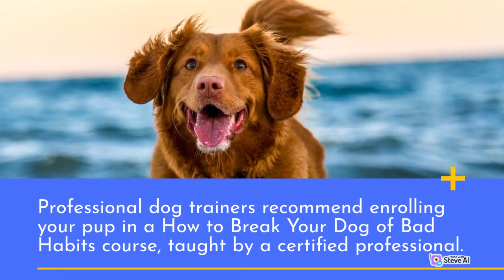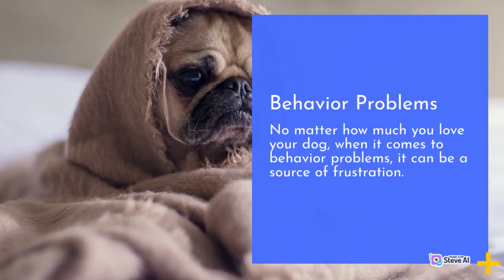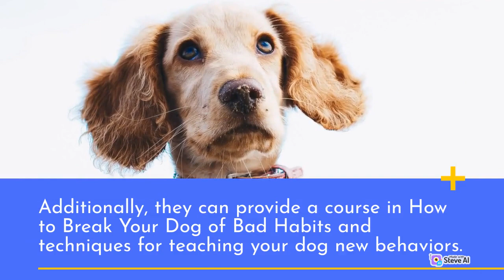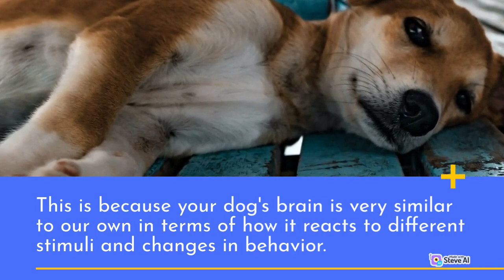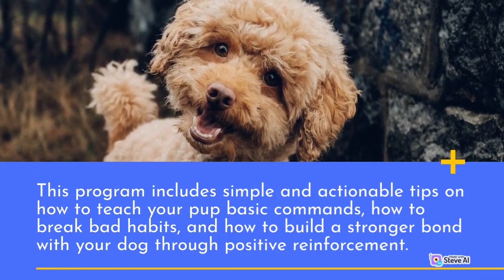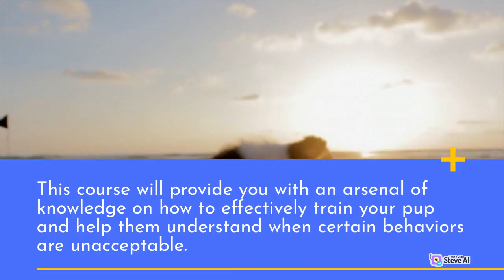Tips to help you break your dog of bad habits and behavior's.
purchased through these links without additional cost to you!